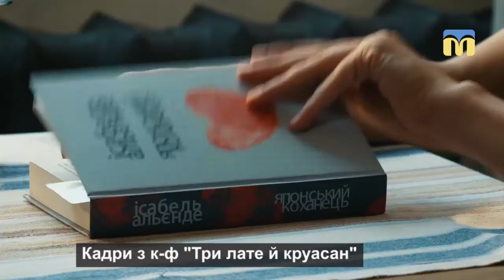05.10.2018. Новий день. Громадський проектор: фільми-переможці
Огляд фільмів-переможців V фестивалю короткометражного кіно «Громадський проектор». Миколаївська філія ПАТ НСТУ виступила інформаційним партнером фестивалю «Громадський проектор». Підбиваємо підсумки